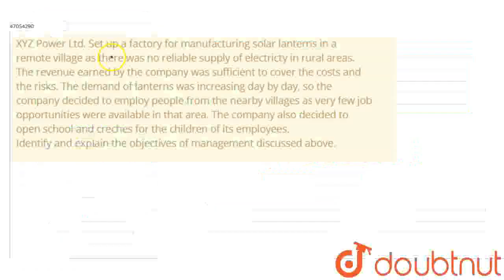XYZ Power Ltd. Set up a factory for manufacturing solar lanterns in a remote village as there wa...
XYZ Power Ltd. Set up a factory for manufacturing solar lanterns in a remote village as there was no reliable supply of electricty in rural areas. The revenue earned by the company was sufficient to cover the costs and the risks. The demand of lanterns was increasing day by day, so the company decided to employ people from the nearby villagesas very few job opportunities were available in that area. The company also decided to open school and creches for the children of its employees. Identify and explain the objectives of management discussed above.
Class: 12
Subject: BUSINESS STUDIES
Chapter: NATURE AND SIGNIFICANCE OF MANAGEMENT
Board:CBSE

👉 Have Any Query? Ask Us.